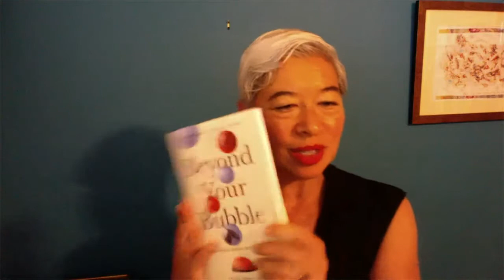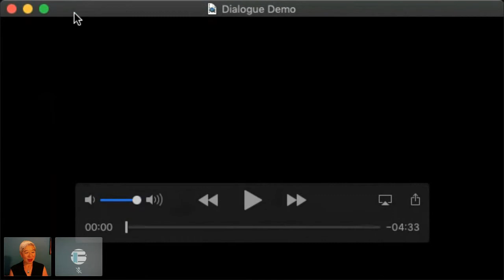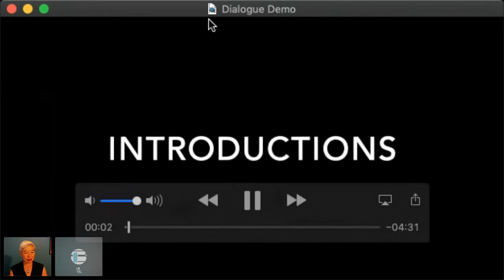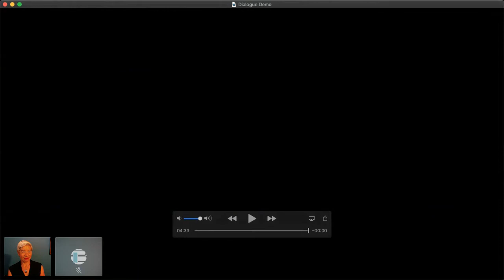Bookmarks Presents Tania Israel and Beyond Your Bubble